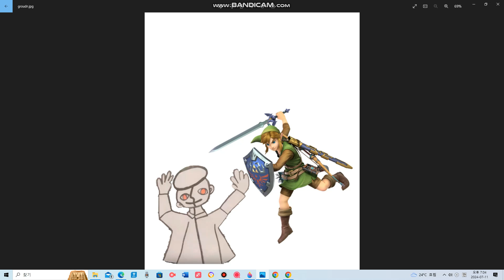link attack of clones!